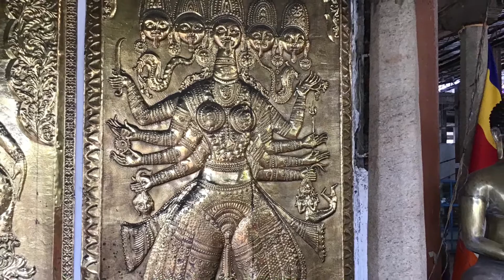Superb Gangaramaya Buddhist Temple, Buddhist Vihara Colombo, Sri Lanka - Images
Gangaramaya Temple is one of the most important temples in Colombo, Sri Lanka, being a mix of modern architecture and cultural essence. Located on the Beira Lake, it was completed in the late 19th century.This Buddhist temple includes several imposing buildings and is situated not far from the placid waters of Beira Lake on a plot of land that was originally a small hermitage on a piece of marshy land. It has the main features of a Vihara (temple), the Cetiya (Pagada) the Bodhitree, the Vihara Mandiraya, the Seema malaka (assembly hall for monks) and the Relic Chamber. In addition, a museum, a library, a residential hall, a three storeyed Pirivena, educational halls and an alms hall are also on the premises.
Today Gangaramaya serves not only as a place of Buddhist worship; it is also a centre of learning.
Gangaramaya is one of the oldest Buddhist temples in Colombo, started by the famous scholar monk Hikkaduwe Sri Sumangala Nayaka Thera in the late 19th Century.